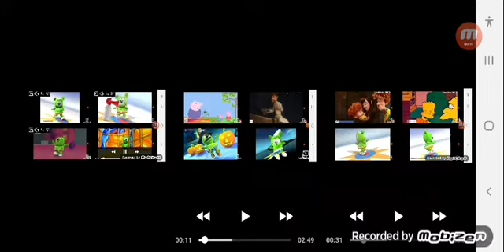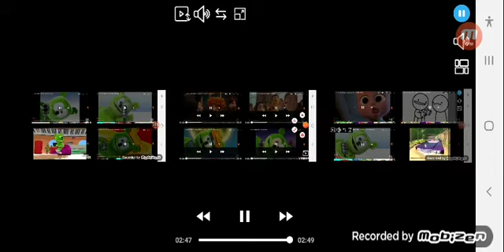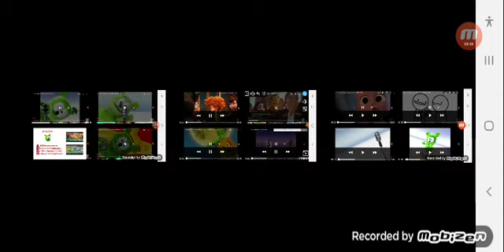30 de março de 2021